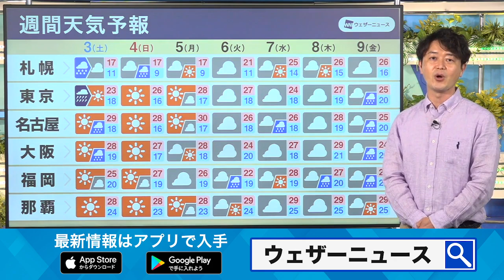週間天気予報 6月3日(土)〜6月9日(金)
週末から週明けは前線が南下するため、東日本と西日本では日差しの届くところが多くなります。

来週の中頃には再び梅雨前線が北上して、日本付近に停滞するとみています。西日本と東日本では曇りや雨となり、梅雨入りしている地域では梅雨空が戻る予想です。

北日本は、前線からは離れているものの、上空の寒気が通過するため、雨の降ることがある見込みです。